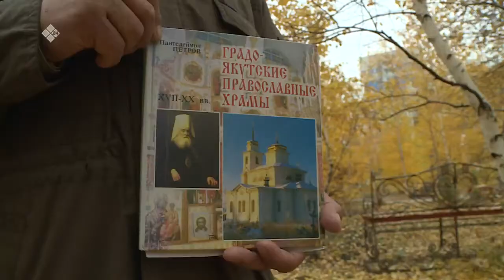«Бу Дьокуускай» биэриигэ: таҥара дьиэтин туһунан (20.09.21)